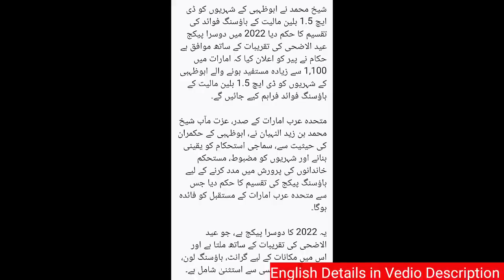Sheikh Mohamed orders disbursement of Dh1.5 billion worth of housing benefits to Abu Dhabi citizens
Sheikh Mohamed orders disbursement of Dh1.5 billion worth of housing benefits to Abu Dhabi citizensSecond package in 2022 coincides with Eid Al Adha celebrations
Housing benefits worth Dh1.5 billion will be disbursed to Abu Dhabi citizens, covering more than 1,100 beneficiaries in the emirate, authorities announced on Monday.

UAE President, His Highness Sheikh Mohamed bin Zayed Al Nahyan, in his capacity as the Ruler of Abu Dhabi, ordered the disbursement of housing package to ensure social stability and help citizens raise strong, stable families that will benefit the future of the UAE.

This is the second package in 2022, which coincides with Eid Al Adha celebrations and includes grants for houses, housing loans, and exemptions from loan repayments.

Under the directives of Mohamed bin Zayed, the housing benefits to be disbursed to Abu Dhabi citizens includes grants for houses and housing loans with a total value of Dh1.5 billion.

The grants will be given to retirees and families of deceased mortgagors to be exempt from loan repayments.

In April 2022, Sheikh Mohamed ordered the disbursement of housing loans to 1,347 citizens in Abu Dhabi, worth a total of Dh2.36 billion. It was the first housing package this year, which coincided with Eid Al Fitr celebrations.

The packages form part of the UAE's leadership's ongoing commitment to further strengthening citizens' contribution to the advancement of society by maintaining high living standards as part of tightly-knit, connected communities.

Falah Mohammad Al Ahbabi, Chairman of the Department of Municipalities and Transport and Chairman of the Board of Directors of Abu Dhabi Housing Authority, earlier said that Abu Dhabi Housing Authority is continually working towards a modern and sustainable housing ecosystem that enhances social stability and cohesion and also meets Emirati families' needs in line with the leadership's vision.

Dr Mohammad Rashid Ahmad Al Hameli, Director General of Abu Dhabi Housing Authority, said that immediately after the leadership issues the directives, they contact beneficiaries to expedite the process so they can claim their housing benefits.

"This is part of the Abu Dhabi Housing Authority's strategy to provide high quality, efficient services to UAE citizens and to make their journey seamless and effortless," he said.